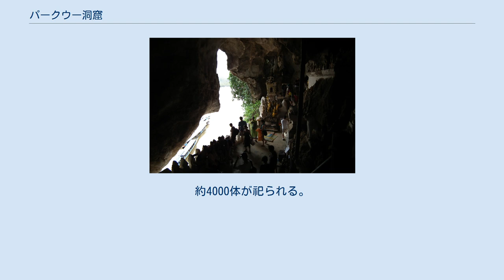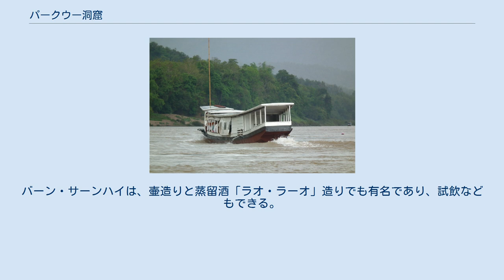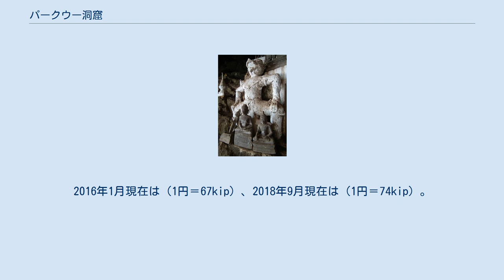パークウー洞窟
パークウー洞窟外観。
メコン川沿いの巨大な絶壁をえぐったような洞窟。
 パークウー洞窟（パークウーどうくつ、英:Pak Ou Caves）は、ラオスのルアンプラバーン市街からメコン川を上流に約25キロメートル遡った右岸絶壁にある洞窟。
パクオウ洞窟とも表記する。
 洞窟内の仏像とメコン川 洞窟最奥部から見る。
 メコン川の支流であるナムウー川合流点付近にある。
独自の景観を呈し、洞内からはメコン川が見下ろせる。
洞窟は下側川に面し切り立った崖をくり抜いたようなタム・ティンとそこから徒歩15分くらい上部のタム・プンの2つからなる。
 タム・ティンの仏像群。
約4000体が祀られる。
 タム・ティン内部には住民らが運び込んだ大小、新旧さまざまの約4000体の仏像が複雑な洞内に所狭しと置かれている。
日本の「五百羅漢」的な雰囲気である。
ほとんどの仏像は小さなものだが、その多くは風化で形も崩れ、材質のチープさもあり、決して歴史的・文化的価値のあるものばかりとはいえず、来場者の多くが観光客であることも手伝い、神聖な場所でありながら同時にB級スポット的雰囲気も漂わせている。
 タム・プンは、横穴になっており、真っ暗な内部に仏像が点在し懐中電灯が必要（有料の貸し出しあり）。
 メコン川もこのあたりまで遡ると周囲の山々の織りなす景観が、中国の桂林のような雰囲気を呈し始める。
 洞窟へは通常、乗り合いの観光船を利用するが、通常、往路にバーン・サーンハイ（Ban Xang Hai）の村へ立ち寄る。
バーン・サーンハイは、壷造りと蒸留酒「ラオ・ラーオ」造りでも有名であり、試飲などもできる。
土産物店が建ち並ぶ村の奥には小さな村に似つかわしくない立派な寺がある。
 パークウー洞窟行きのエンジンボートは、毎日8時出発。
 料金、レート（1円＝95kip ）は2011年5月現在。
2016年1月現在は（1円＝67kip）、2018年9月現在は（1円＝74kip）。
 ^ “パクオウ洞窟 Pak Ou Caves”. 富山地鉄サービス株式会社. 2018年4月22日閲覧。
 ^ a b c d e 『地球の歩き方』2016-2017版（ダイヤモンド社） ^ exchange-rates.org Activities in Luang Prabang